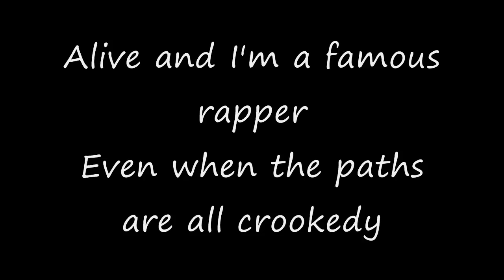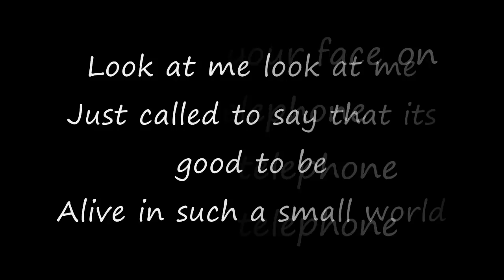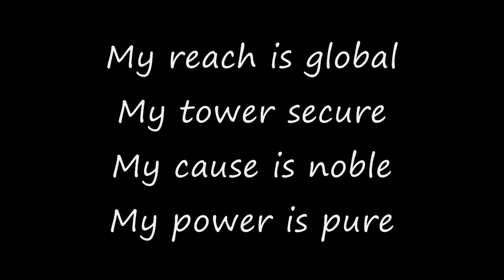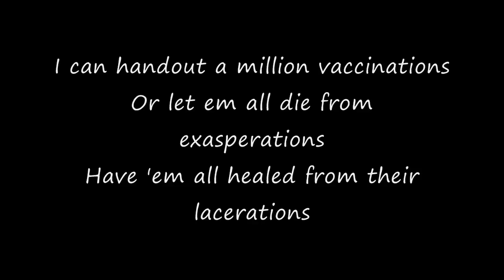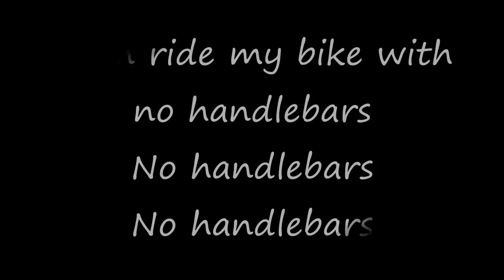Handlebars by The Flobots -Lyrics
Entertainment use only.
ANYWAYS leave song request in the comments below and enjoy!